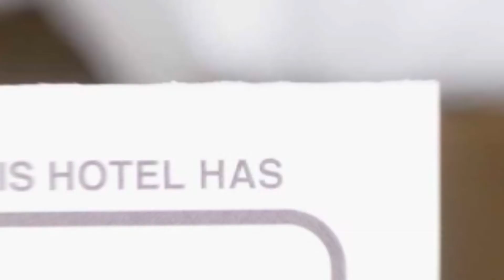Vila Parlament hotel review | Hotels in Bucharest | Romanian Hotels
Vila Parlament hotel video review. Hotels in Bucharest, european 3 stars hotels.